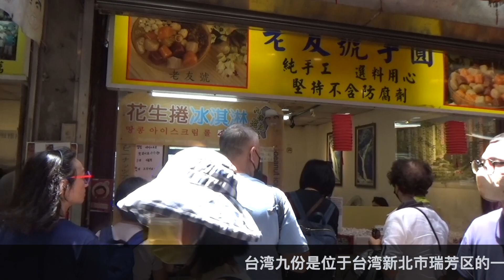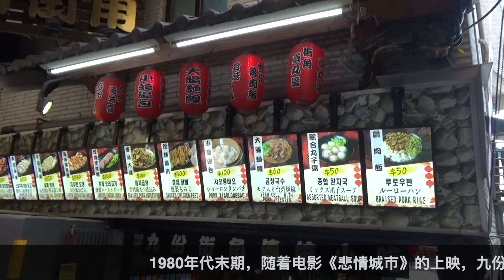九份 美食和美景的天堂（R）